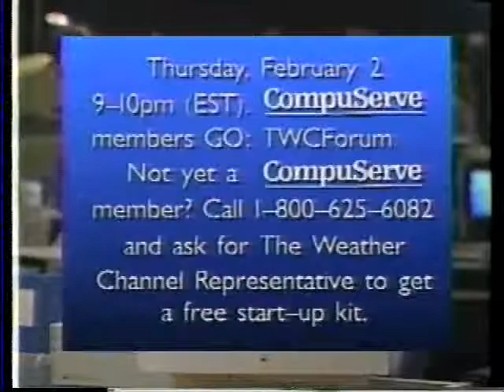TWCFORUM on CompuServe (1995)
Copyright The Weather Channel.